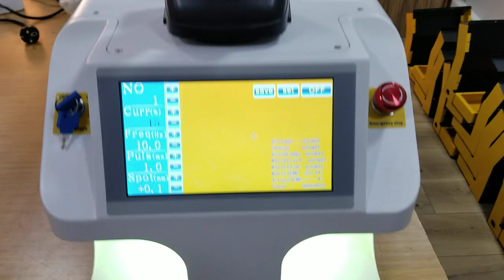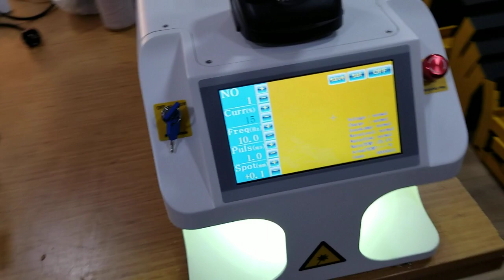Laser Welding Machines are waiting their newowners.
Desktop 60 Watt Laser Welding Machines are waiting for their new owners.